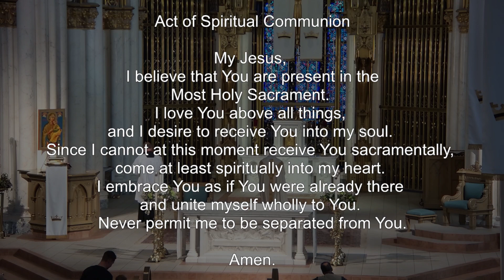April 18, 2024 Thursday 5:30pm at the Cathedral of St. Helena